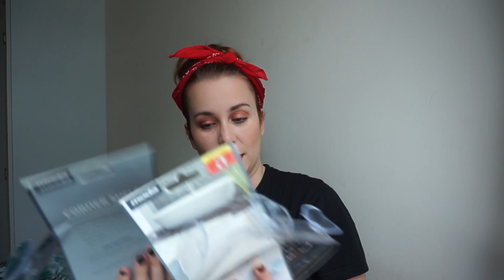HAUL TODO a 1£ POUNDLAND Y TKMAXX | LOW COST DICIEMBRE 2019 | LAURITADG